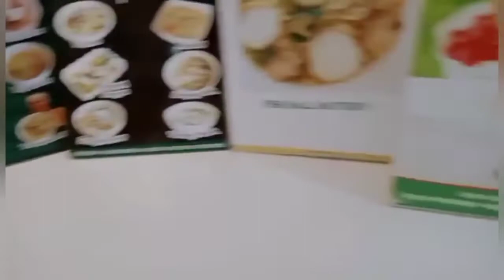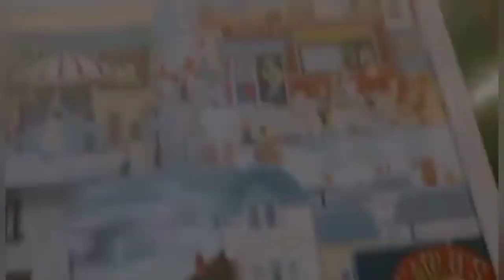SUNDATE WITH ANITA | TRY NAMIN ANG CARLO'S BATCHOY KUNG MASARAP😁 | Lolly Oñate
Sun-date with Anita... after church we try the famous Carlo's Batchoy originally from La paz Iloilo City..

Thank you so much mga sangkay ( friends)